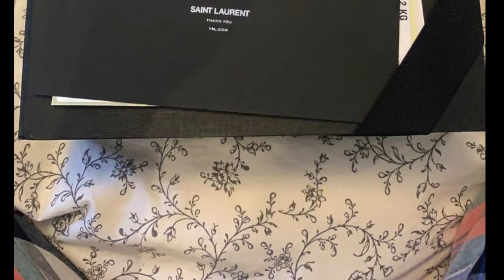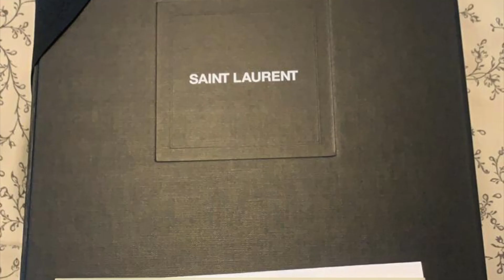Saint Laurent unboxing!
I was dying for this color last summer and Dubai stores did not carry this color yet, so I had to order it from YSL website, I was not disappointed ! love that bag even though its not my style, there is something about bags with removable chain that I just can't resist! I want to get the black one too but that would make it my 3rd black Ysl bag and 7th black bag 😩

These videos were never meant to be uploaded or seen by anyone but myself thats why they are disoriented and rushed. Had I known I would ever upload these.. I would have made a genuine effort. Going forward I will do for sure.